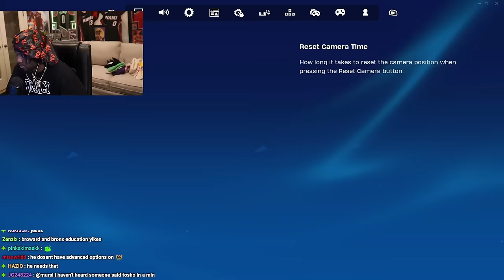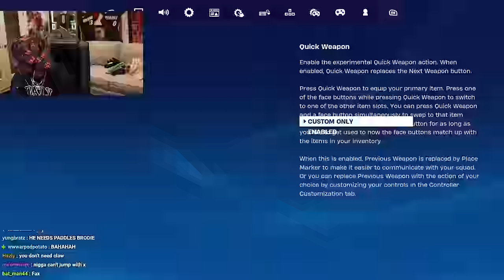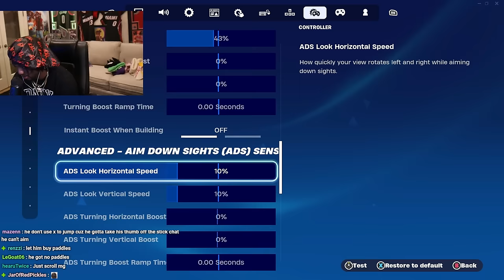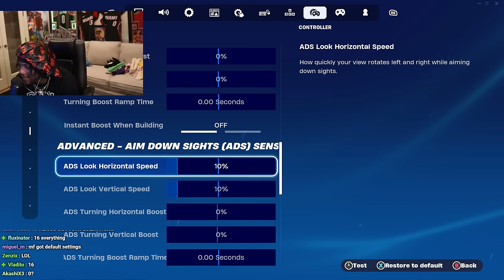YourRAGE TRAINS KAI IN FORTNITE